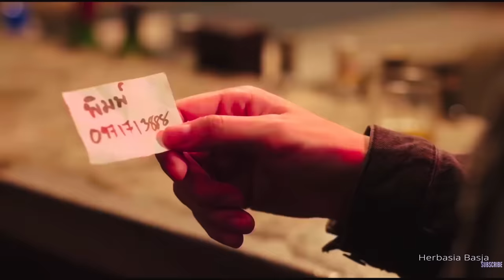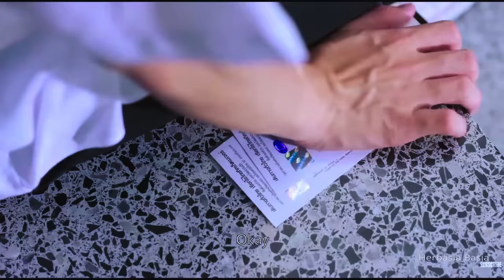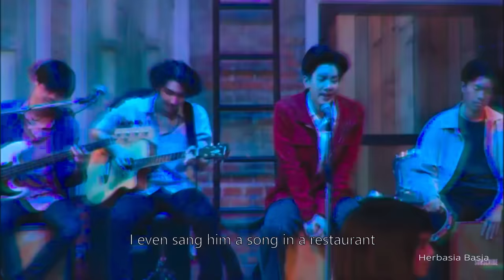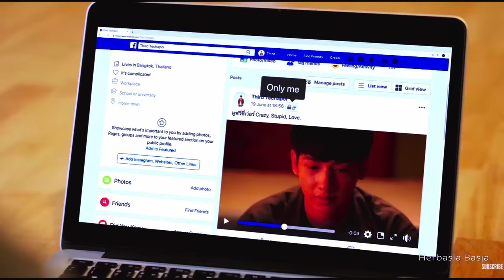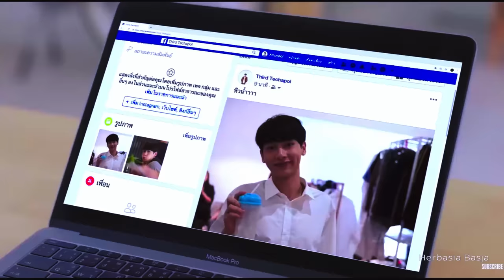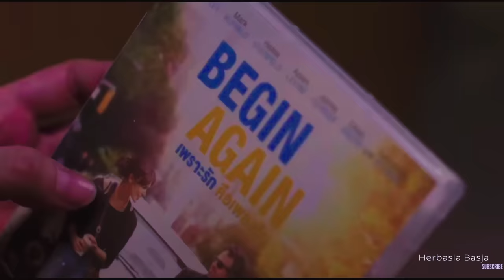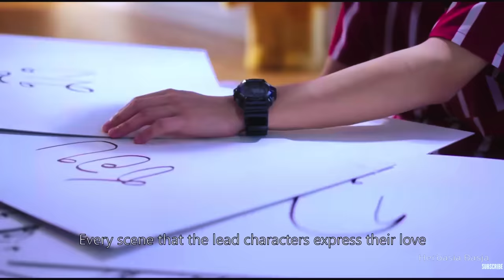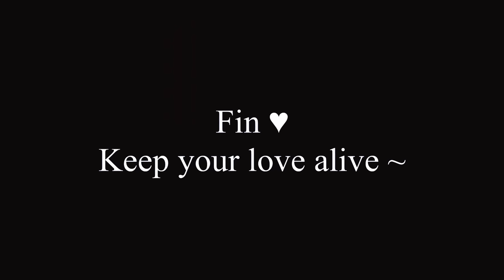|Khai ∞ Third| • Their Story •Theory of Love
I am madly in love with Theory of Love.
Friendship, youth, love and passion.
ToL was created undoubtedly with a big heart and commitment.
Just look at posters for each episode. They're soo dope!
It was a pleasure to create this fanvid while waiting for the next episodes coming out.
And now it's the end. But it's perfect.
Let's keep our love alive, ppl!

Thank you GMMtv for such a well pictured story!

Used Songs:
Amber Run - I Found
Blackbear (ft. Lil Aaron) - Playboy Shit
Lady Gaga - Milion Reasons
Finding Hope - Love
David Archuleta - Crush
Rascal Flatts - What Hurts The Most
Dave Thomas - I Can't Make You Love Me
Christina Perri (ft. Jason Mraz) - Distance
Melanie Martinez - Cake
Billie Elish -idontwannabeyouanymore
Ralph - Tables Have Turned
Lifehouse - You and Me
Relient K - Who I Am Hates Who I Have Been
Sara Bareilles - 1000 Times
Jason Mraz & Colbie Caillat - Lucky
Katelyn Tarver - You Don't Know
Andrew Belle - In My Veins
Lauren Aquilina - Fools
Calcum Scott - You Are The Reason

Total time creating:  ∞
Total time rewatching ToL in the future:  ∞

𝕋𝕙𝕖 𝕠𝕟𝕝𝕪 𝕥𝕙𝕚𝕟𝕘 𝕀 𝕔𝕝𝕒𝕚𝕞 𝕚𝕟 𝕥𝕙𝕚𝕤 𝕧𝕚𝕕𝕖𝕠 𝕚𝕤 𝕥𝕙𝕖 𝕖𝕕𝕚𝕥𝕚𝕟𝕘.